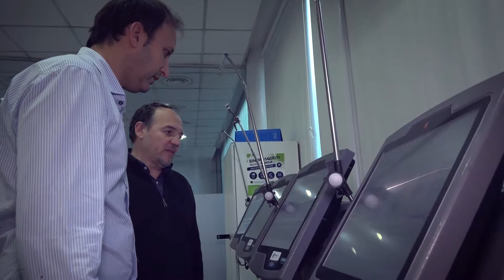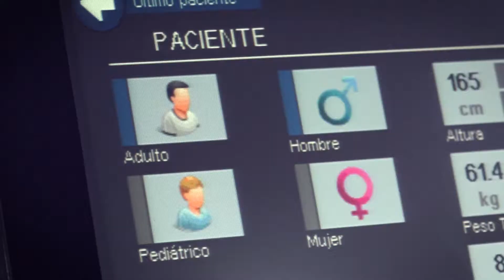EnAcción: Peña folklórica, nuevos respiradores y mucho más.